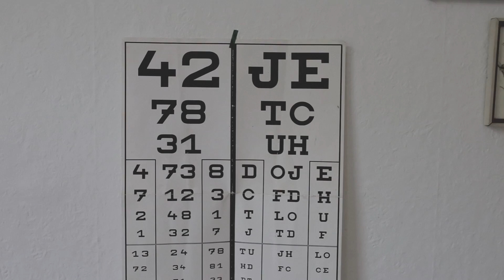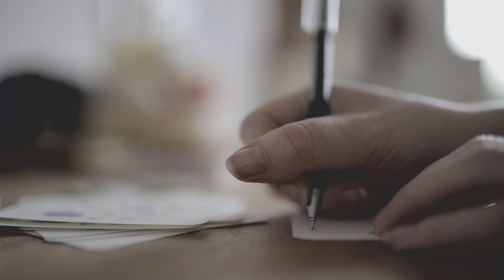Weekly Vlog / 2 - Farm Flea Market, Clothing and Home Decor Haul, Ceramic Market, Baking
In the past days I decided to start filming a little Vlog again and finally talk to the camera again! : ) We did some nice things and I hope you enjoy the little pieces we filmed! : )